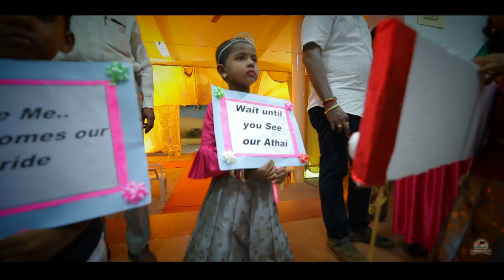VIJAY WEDS ABARNA WEDDING HIGHLIGHTS